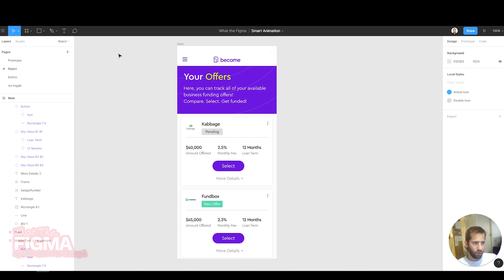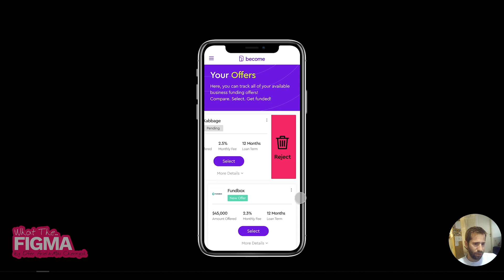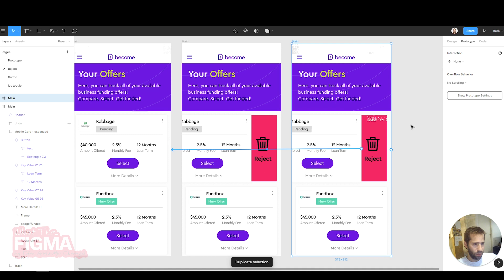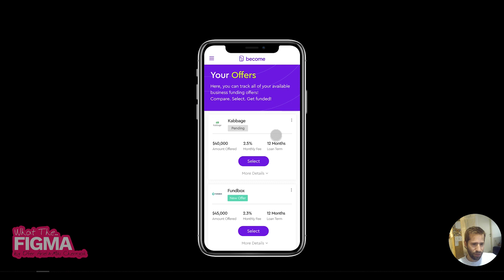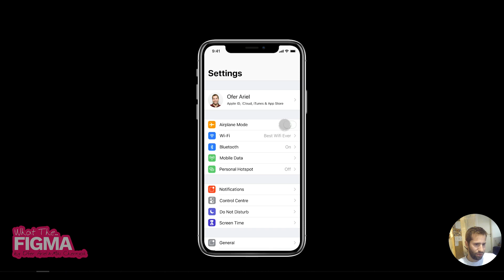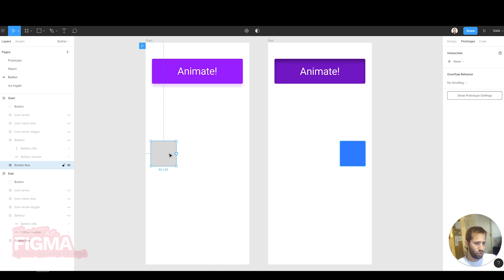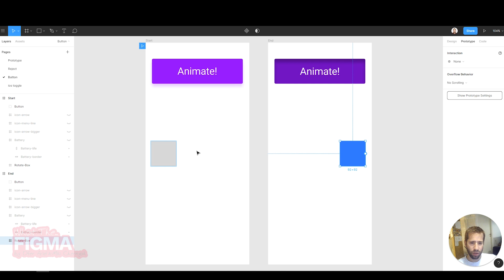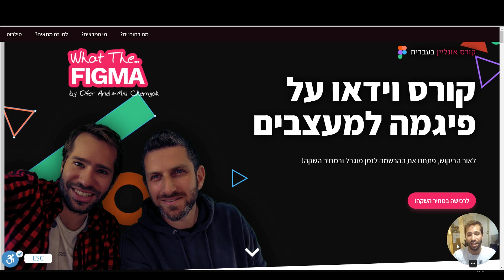What the Figma - Smart Animate - פיגמה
סרטון הסבר בעברית על שימוש בפיצ'ר Smart Animate בכלי לעיצוב ממשקים - Figma (פיגמה), כחלק מאפשרויות הפרוטוטייפ.

רוצים ללמוד איך משתמשים בפיגמה כמו מקצוענים?
אז יש לנו את הקורס המדוייק בשבילכם!
What the Figma - קורס וידאו על פיגמה למעצבים